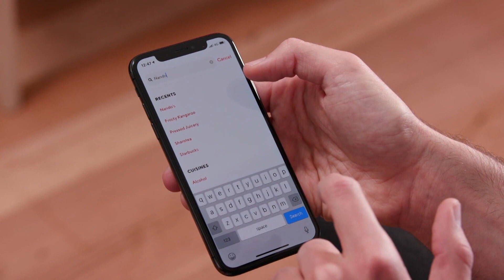Give the Gift of Food this Holiday Season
For every gift of food given from Thanksgiving through Giving Tuesday, DoorDash will donate a meal to someone in need through Feeding America.

The holidays are going to look quite different this year, and people are desperate for ways to connect with friends and family they can’t be near. They’re looking for ways to reconnect with loved ones, and meal gifting is the perfect emotionally driven and easy way to show someone that you’re thinking about them.

Food is a unique gift - it’s memorable, universally loved (who doesn’t love getting treated to a free meal), and immediately consumable (instant gratification).

Just in time for the holiday season DoorDash is launching meal gifting so you can give the gift of food. With access to leading restaurant and convenience selection, you can show a loved one you care by sending their favorite meal from any restaurant on DoorDash and Caviar. Customers can choose from a wide selection of virtual cards to commemorate all types of gifting occasions, add a personalized gift message, and with just a few taps you can surprise and delight your loved one with a unique, customizable gift delivered instantly to their doorstep.

From sweet treats to savory meals to baked goods, chocolates, ice cream, champagne and convenience items, there’s sure to be the perfect gift option for everyone.

Ereka Vetrini, TV Host, Lifestyle Expert discusses how to give the gift of food this holiday season, spread cheer and give back.

To celebrate the launch, all customers who spend $20 or more in gift giving will get $10 back to treat themselves from the 19th through Black Friday on November 27th. We all need a little TLC  this year, so here’s a little reward for spreading good cheer.

For every gift given from Thanksgiving through Giving Tuesday, DoorDash will donate a meal to Feeding America. Join us in fighting hunger during the season of charitable giving.

Ereka discusses:
• Why food has always been a tradition that brings friends and families together
• How giving the gift of food can be a way to show someone you are thinking about them
• What DoorDash is doing this year to help send a meal to a loved one from their favorite restaurant
• How DoorDash and Feeding America are joining together to fight hunger

BIO: About Ereka Vetrini
Ereka Vetrini is a TV Host, Lifestyle Expert, Brand Spokesperson, Producer, Blogger and proud mom of two. Ereka is currently the host of Lifetime’s Access Health. Access Health brings you the latest cutting-edge developments and innovations in medicine, nutrition and fitness, so women everywhere can take charge of their health starting today! She is also a regular contributor to NBC’s 1st Look and NY Live. As an on-air correspondent for NBC she covers the hottest spots to dine, travel and shop! Ereka was previously the host of TLC Sunday Brunch where she brought you the very best brunch & cocktail recipes, styling tips and so much more! As a mother of two, Ereka enjoys spending every spare minute running after her 9 and 7 year-old.